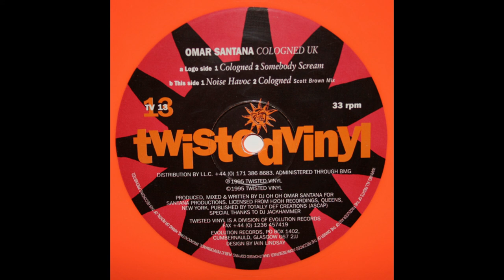Omar Santana - Noise Havoc - Twisted Vinyl TV13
Omar Santana ‎– Cologned UK
Label:
Twisted Vinyl ‎– TV 13
Format:
Vinyl, 12", 33 ⅓ RPM, Orange
Country:
UK
Released:
1995
Genre:
Electronic
Style:
Hardcore